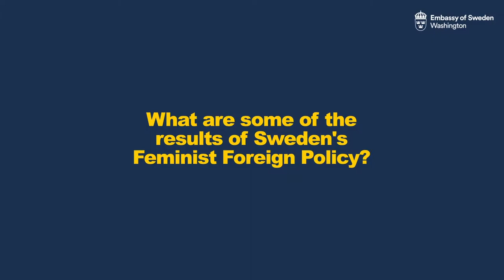Gender Equality at the Embassy of Sweden #4 - Minister for Foreign Affairs Margot Wallström